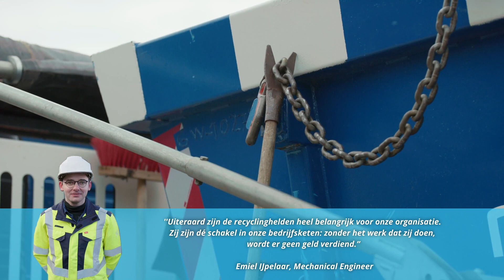Renewi - Week van de afvalhelden complimenten (2023)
Vandaag start de Week van de Afvalhelden! Wij noemen deze helden geen afval- maar recyclinghelden, want bij Renewi; daar bestaat afval niet. Zij maken de wereld een stukje mooier door nieuw leven te geven aan gebruikte materialen. Tijdens de week van de afvalhelden zetten we deze collega’s in het zonnetje.